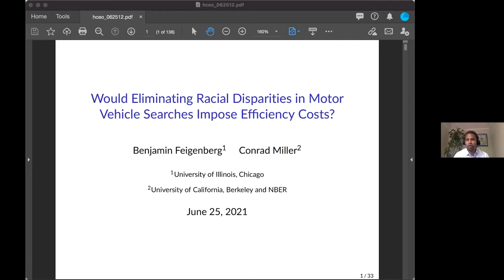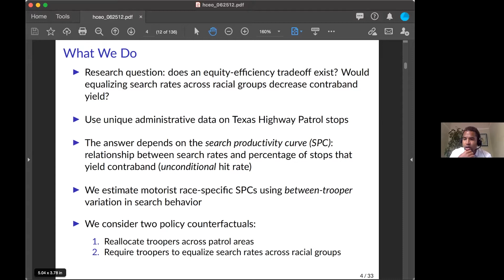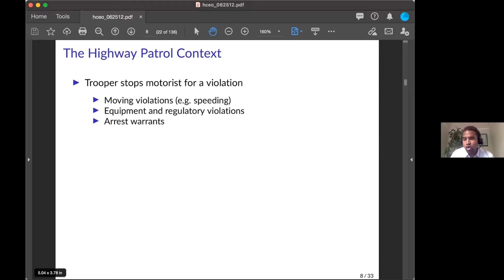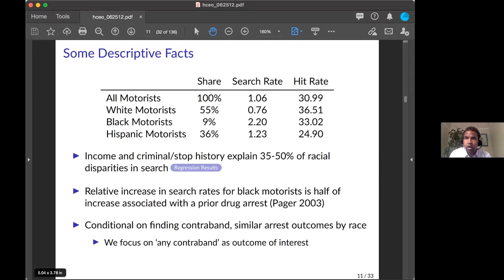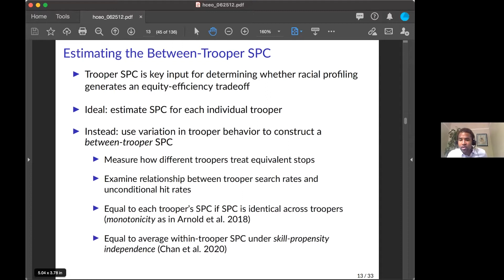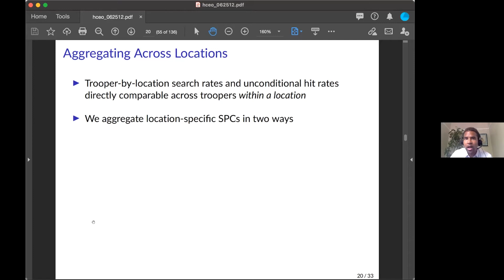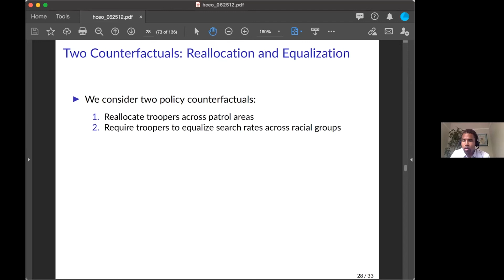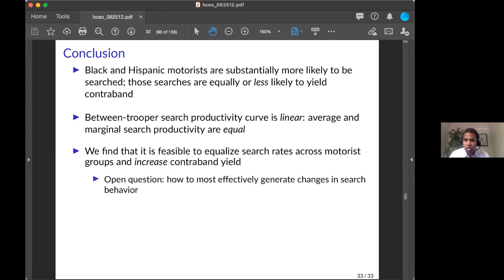Conference on New Approaches to Discrimination Research: Conrad Miller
Conrad Miller presents "Would Eliminating Racial Disparities in Motor Vehicle Searches Have Efficiency Costs?" at HCEO's 2021 virtual Conference on New Approaches to Discrimination Research.